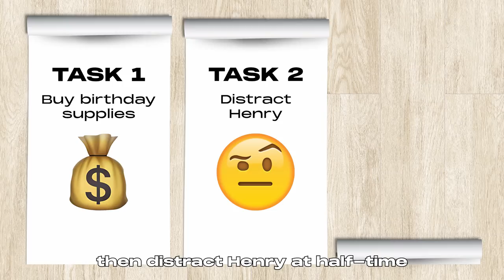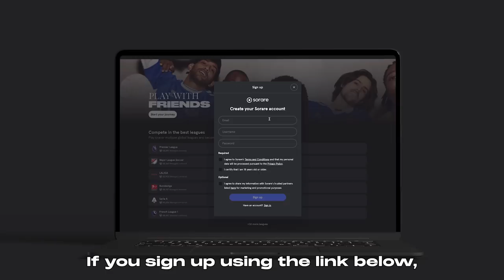Asking Strangers To Abandon THEIR Journey for Football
Would a stranger get off a train and abandon their travel plans for a football ticket? That's what I wanted to find out, so I offered a £500 ticket for free to anyone on a train travelling from London to Scotland. It's safe to say I would never have predicted the video to go how it did...